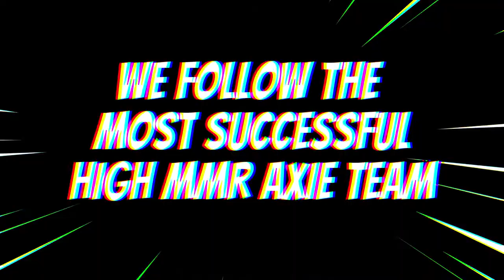2700+ MMR BIRD ARCO AQUA PLANT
Anyone who has this team? Can you share in your strategy for BAP axie team line up?

GAME 1 0:11 VS RBP TEAM
GAME 2 1:50 VS Double Plant Balloonitor Backline Bird
GAME 3 3:20 VS Double Poison Plant Backline Shrimpinator Aqua
GAME 4 4:42 VS Cute Bunny Antenna Team

SUBMIT YOUR AXIE INFINITY REPLAYS to get featured!